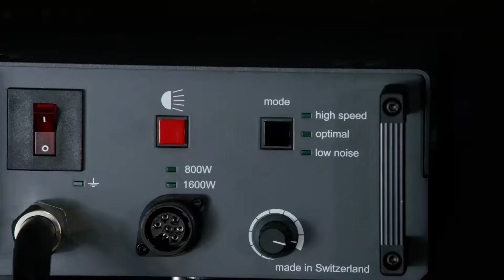Broncolor F1600 HMI and Para HR system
This video gives you a quick look at the versatility of the Broncolor F1600 watt HMI system.  This high output daylight system with amazing light quality can be configured with a Par or Open Face reflector, as a Bare Bulb, with a Softbox or with the Para HR by simply changing the front mount.